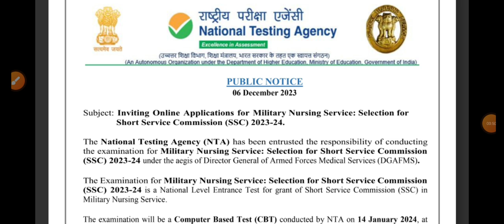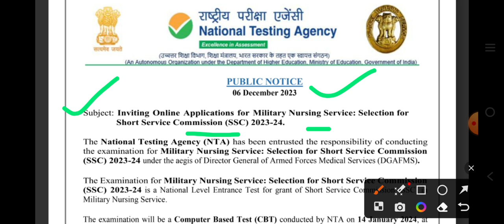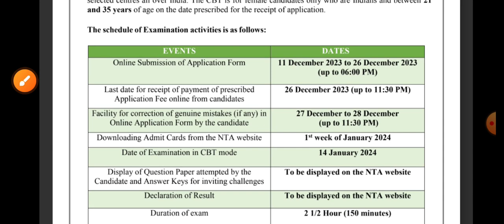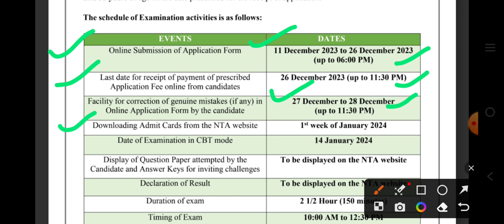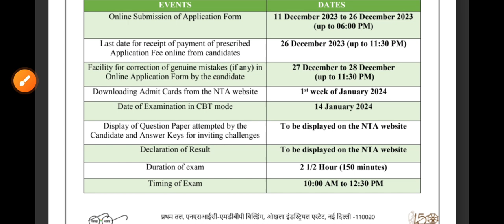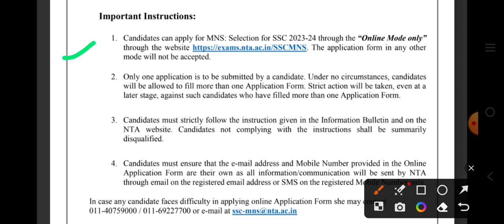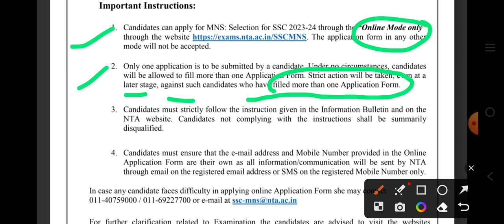मिलिट्री नर्सिंग सर्विसेज ऑनलाइन आवेदन शुरू || मिलिट्री में नर्सिंग ऑफिसर बनने का सुनहरा अवसर